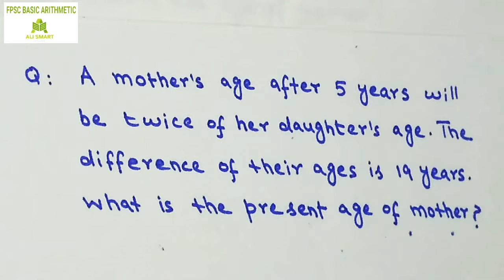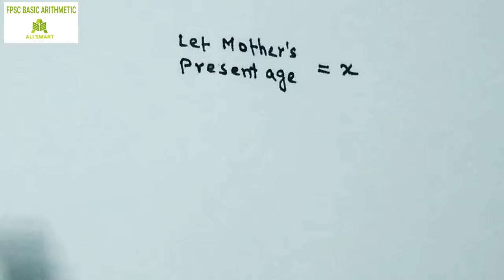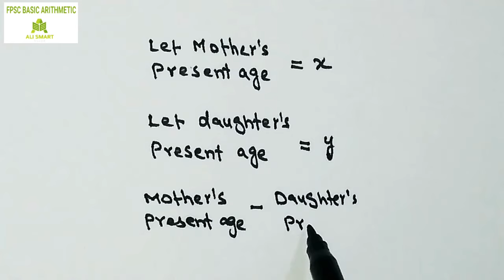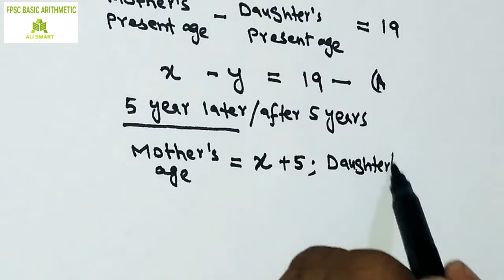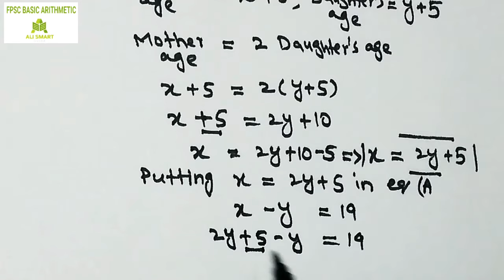a mother age after 5 years will be twice the age of her daughter the difference of their ages is 19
ProblemonAgesTricksinHindi, problembasedonagestricks, Ages Problem, Ages Formula, agesproblemsshortcuts, problem on ages short tricks, problem on ages in hindi, problem on ages tricks in english, Problem on ages concept, Problemonagesshortcut, ages, kvs, ALP, bank po, problem on ages bank po, problem based on ages